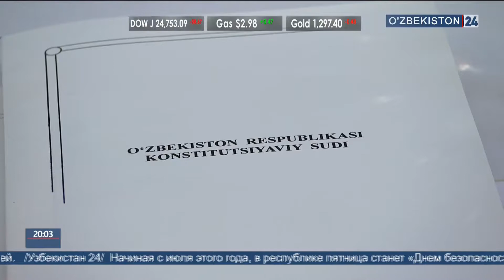Конференция в Конституционном суде